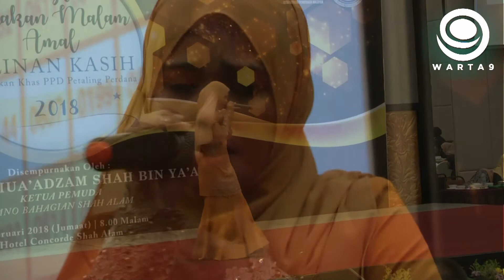Warta9 2018: Cikgu Meera @ Majlis PPKI 2018